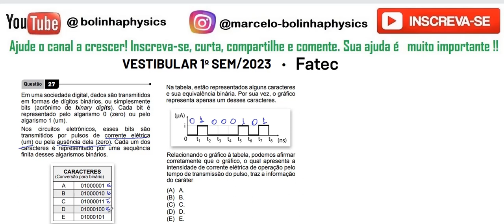FÍSICA–FATEC–2023/1–Questão:27 Em uma sociedade digital, dados são transmitidosem formas de dígitos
27 - Em uma sociedade digital, dados são transmitidos
em formas de dígitos binários, ou simplesmente
bits (acrônimo de binary digits). Cada bit é
representado pelo algarismo 0 (zero) ou pelo
algarismo 1 (um).
Nos circuitos eletrônicos, esses bits são
transmitidos por pulsos de corrente elétrica
(um) ou pela ausência dela (zero). Cada um dos
caracteres é representado por uma sequência
finita desses algarismos binários.Na tabela, estão representados alguns caracteres
e sua equivalência binária. Por sua vez, o gráfico
representa apenas um desses caracteres.

Relacionando o gráfico à tabela, podemos afirmar
corretamente que o gráfico, o qual apresenta a
intensidade de corrente elétrica de operação pelo
tempo de transmissão do pulso, traz a informação
do caráter
(A) A.
(B) B.
(D) D.
(E) E.